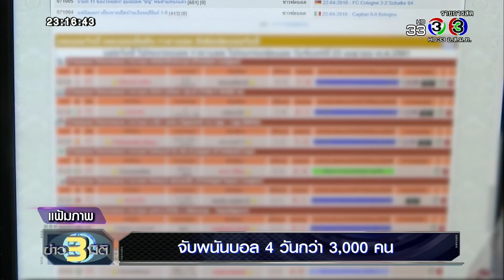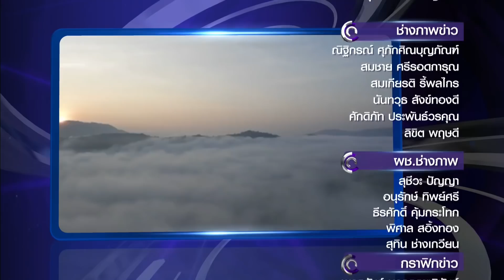ข่าว 3 มิติ | ประเด็นข่าวรอบวัน | 18-06-61 | Ch3Thailand